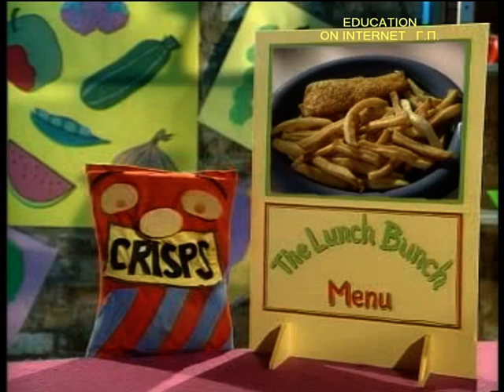ΦΡΟΥΤΑ ΚΑΙ ΛΑΧΑΝΙΚΑ ΥΓΕΙΑ ΣΤΗ ΔΙΑΤΡΟΦΗ